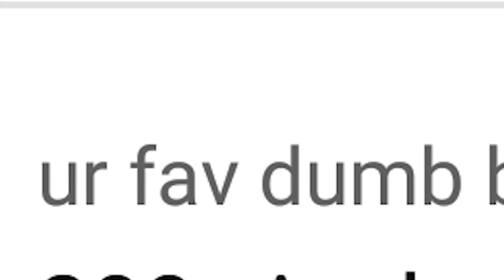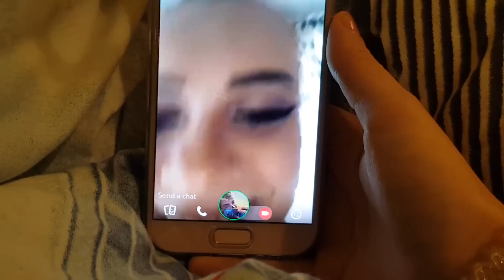Takā GTRWM uz takā helovīnu balli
takā jā

takā i love food.

takā Who doesn't !

takā Sveicināti manā YT journey.

takā I mean you might not even like me. BUT HONESTLY SAME.

SNAPCHAT ~~  INSTAGRAM ~~ TWITTER = @mmartinssdz